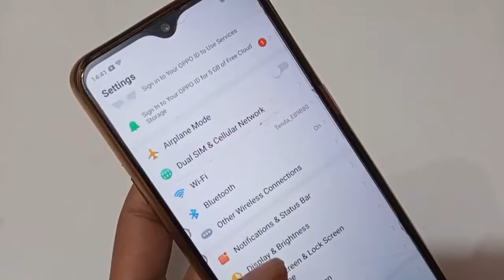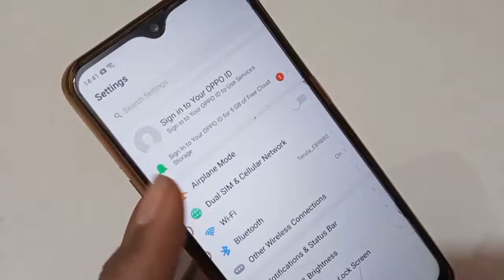How to manage Ringtone and vibration setting OPPO A15s mobile mein ringtone kaise change kare 1